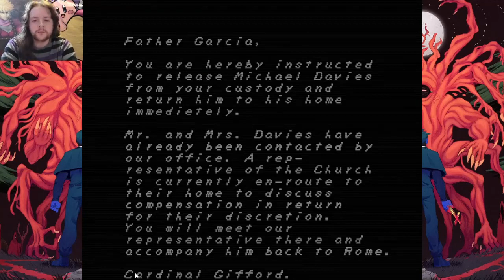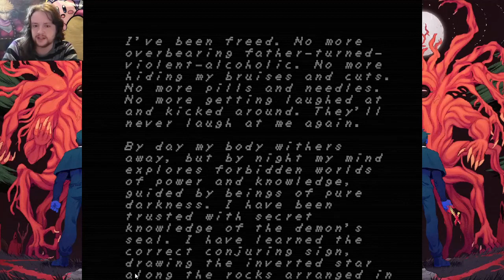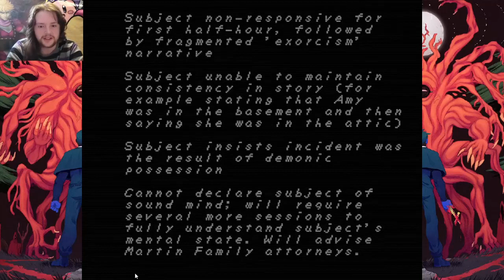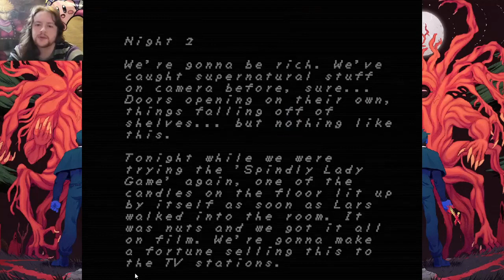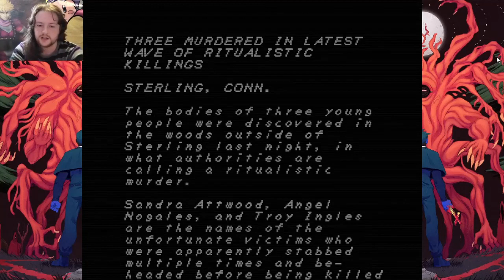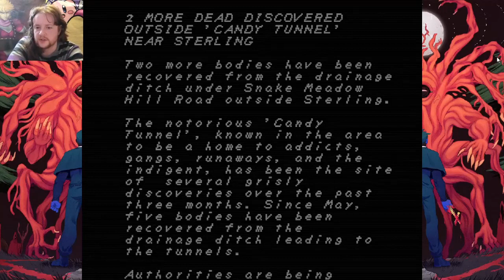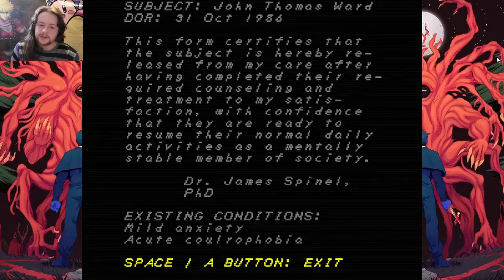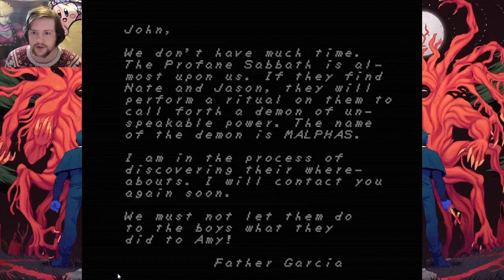Playing FAITH chapter 2 but every time I MORTIS I get drunker.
I wanted to try my hand and playing a "you die you take a shot" game and decided to do it with my latest obsession, FAITH: The Unholy Trinity.

Please like, comment and subscribe if you enjoyed the video, and would like to see more of my tasting videos in future, and share so that I can reach more people.